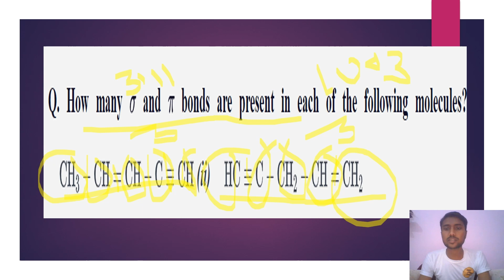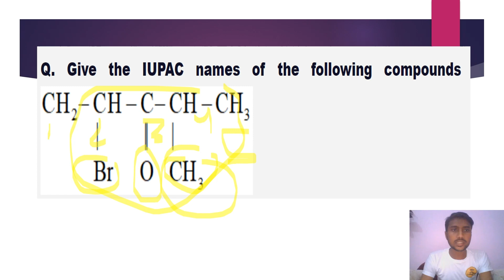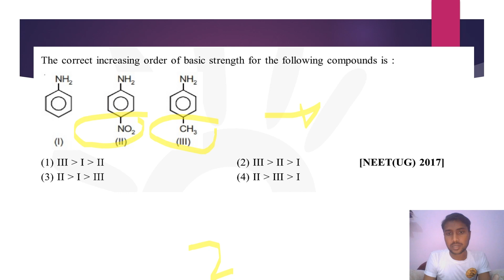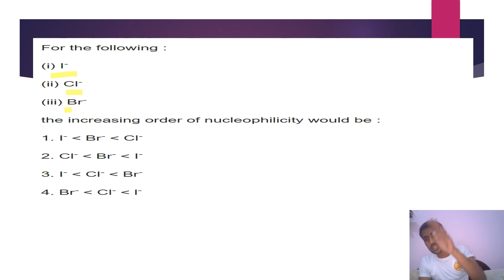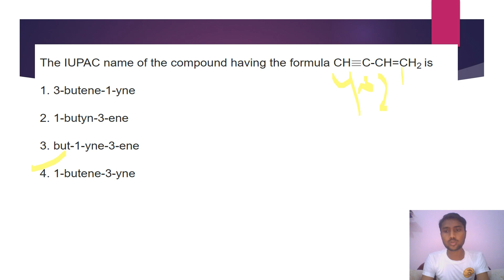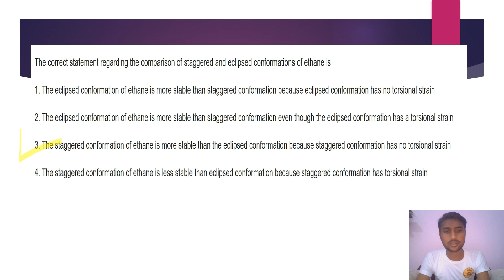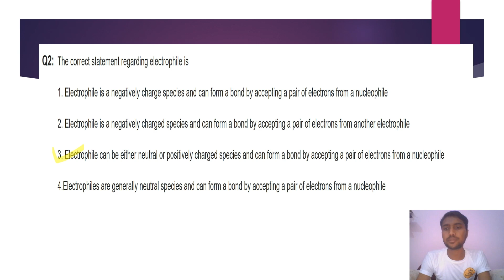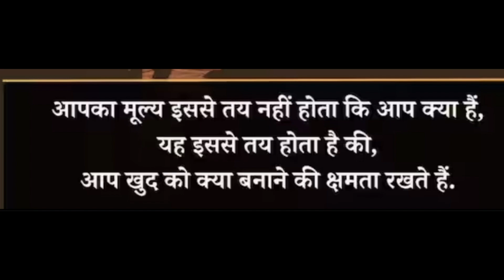ORGANIC CHEMISTRY NCERT QUESTION|PREVIOUS YEAR QUESTION|ORGANIC CHEMISTRY MOST IMPORTANT QUESTION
organic chemistry |most important question|previous year question |neet important question |chemistry important question 2024 neet 2024 ke liye important question
chemistry ke top 10 neet question